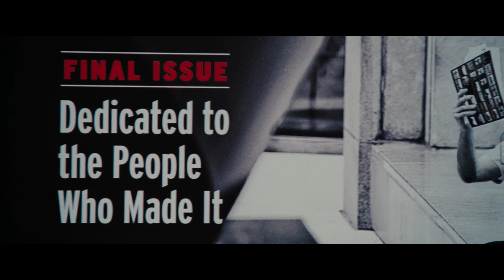The Secret Life Of Walter Mitty | Wake Up